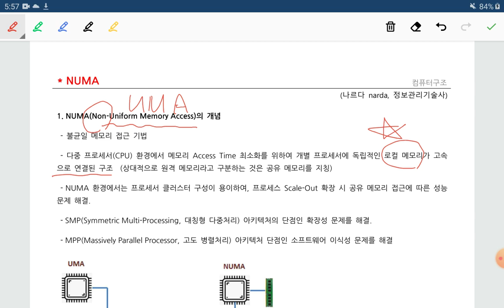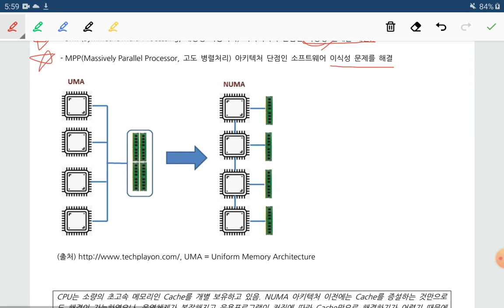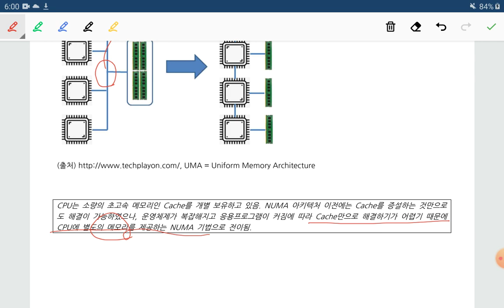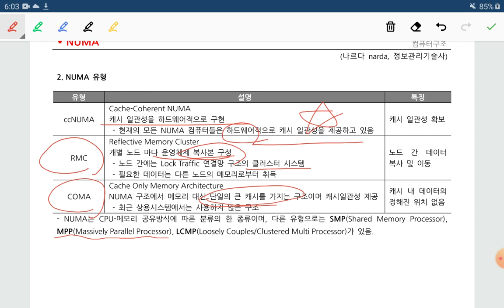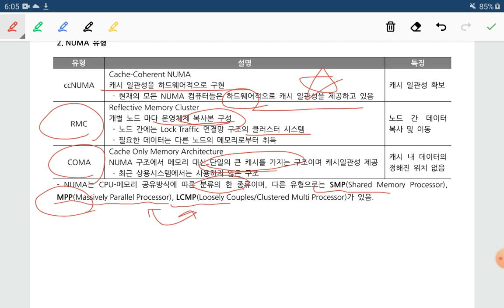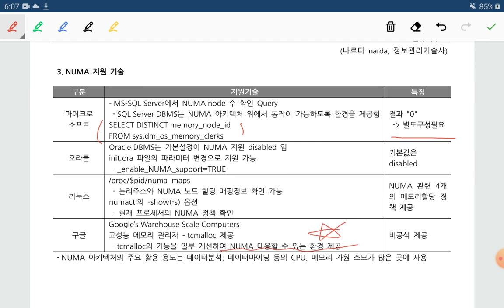기술사과정, NUMA, Non-Uniform Memory Access, 불균일 메모리 접근 기법